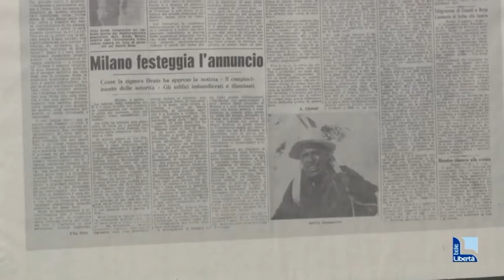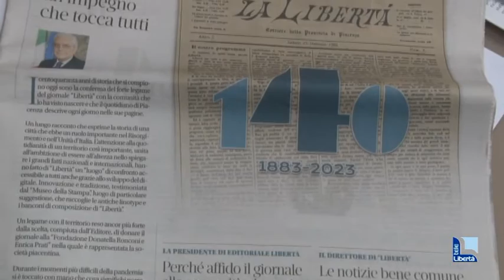Intervista a Pietro Visconti